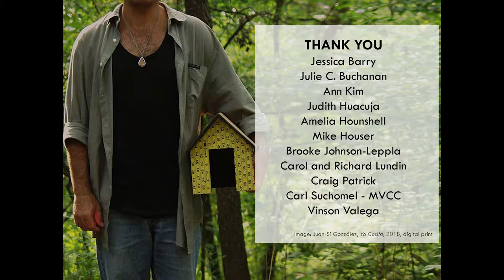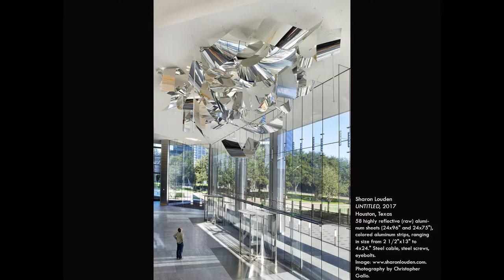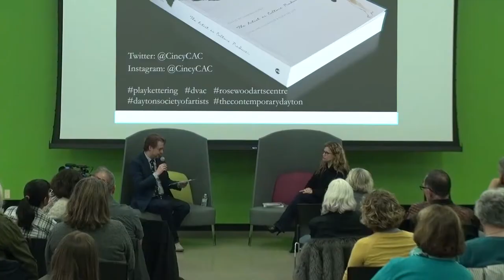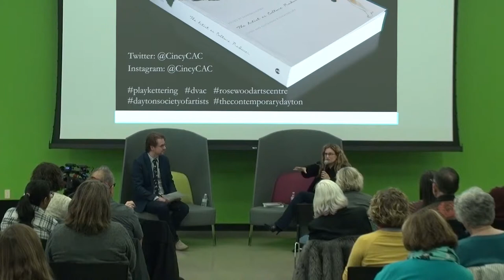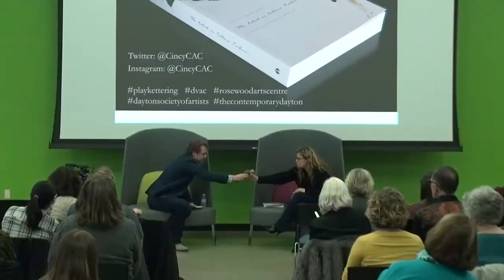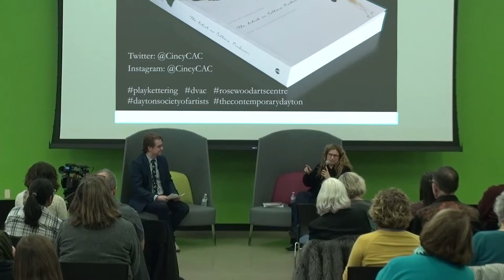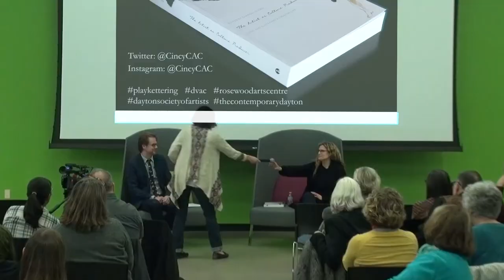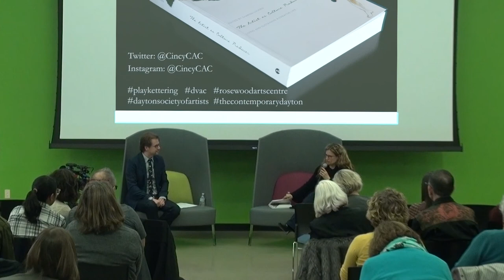Living the Creative Life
A conversation with Sharon Louden and Steven Matijcio at the Modern College of Design.